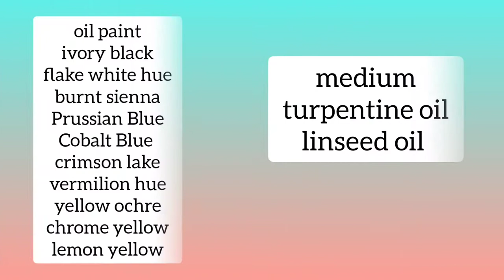Easy oil painting for beginners / oil painting .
Links ⬇️

Acrylic painting

Watercolor painting

Material use

Camlin Artist Oil paint

Brush

Turpentine oil

Linseed oil

Musician: @iksonmusic